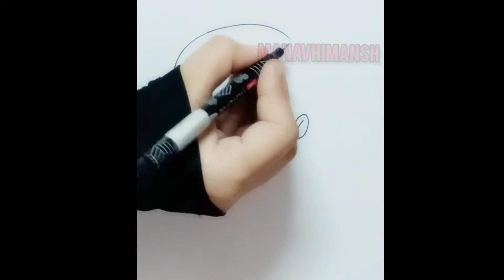How to draw Raju step by step | Raju Drawing easy | Chhota Bheem drawing | Cartoon drawing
Hi friends
I think you all are doing very well God bless you❤

THANKS ❤❤❤❤❤